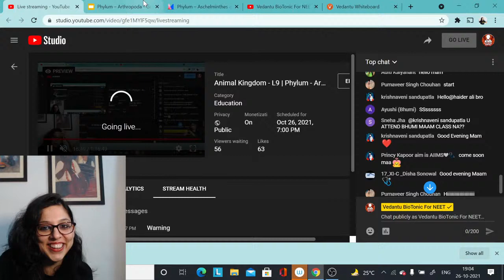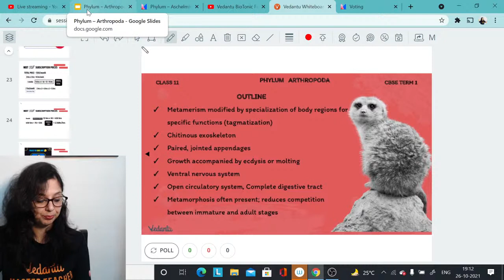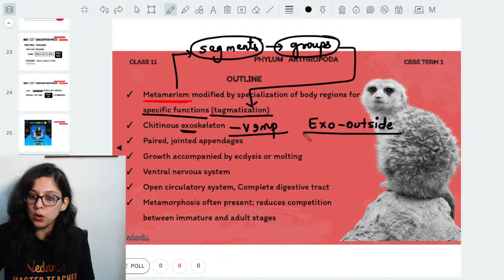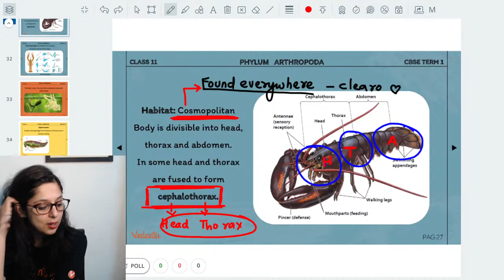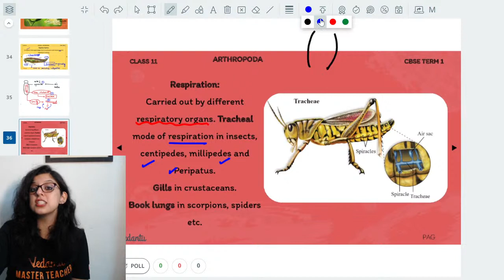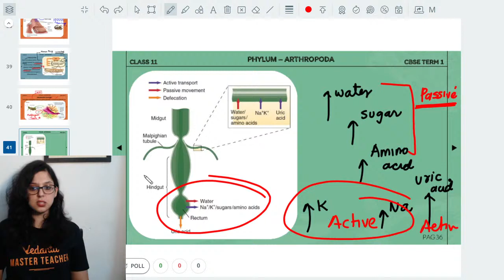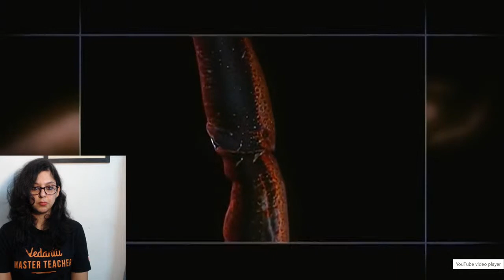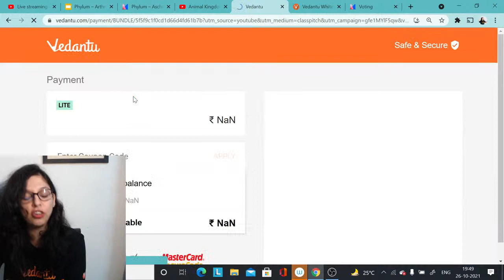Animal Kingdom - L9 | Phylum - Arthropoda | NEET 2023 | CBSE Class 11 Term 1 | Vani Ma'am | Biotonic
Hey Students, In this Online Class Vani Ma'am will discuss Animal Kingdom Phylum Arthropoda. Biology Class 11 Chapter 4 is the most important Chapter For NEET 2023. Check out the Complete session on Animal Kingdom Phylum Arthropoda which help you to improve your NEET 2023 Preparation. Vani mam enlightens you with CBSE Class 11 Biology Preparation Strategy, NEET 2023 Preparation Strategy, and how to revise crucial topics quickly and effectively. Learn live and clear your doubts in Vedantu Bitonic.

⛔ Timestamps⏰
0:00 Intro to Animal Kingdom - L9
7:31  Animal Kingdom - Outline
9:19  Animal Kingdom - Metamerism
17:14 Animal Kingdom - Arthropoda
24:43 Animal Kingdom - Respiration
29:00 Animal Kingdom - Circulation
31:03 Animal Kingdom- Excretory System
33:41 Animal Kingdom - Nervous System
34:14 Animal Kingdom - Reproduction
34:44 Animal Kingdom - Video
44:18 Animal Kingdom - Vocabulary
44:34 Animal Kingdom - Reach Out For The Queries

📢📢CBSE Class 11 Term - 1 Crash ✅ Get an Additional Discount of 73% ! Now solve your unlimited doubts in a single click😍

📢📢CBSE Class 11 Term 1 & 2 ✅ Get an Additional Discount of 19% ! Now solve your unlimited doubts in a single click😍:

📢📢Grade 11 & 12 Science ✅ Get an Additional Discount of 18% ! Now solve your unlimited doubts in a single click😍

📢📢 NEET 2 Years ✅ Get an Additional Discount of 21% ! Now solve your unlimited doubts in a single click😍:

📢📢(13 Grade Dropper )✅ Get an Additional Discount of 20% ! Now solve your unlimited doubts in a single click😍:

Song : The Sea Cucumber
Artist :  Michael Whalen
Album : The Shape Of Life
Licensed to YouTube by : The Orchard Music (on behalf of Spout); BMG Rights Management (US), LLC, ARESA, and 3 Music Rights Societies